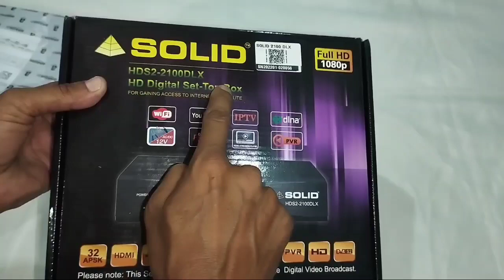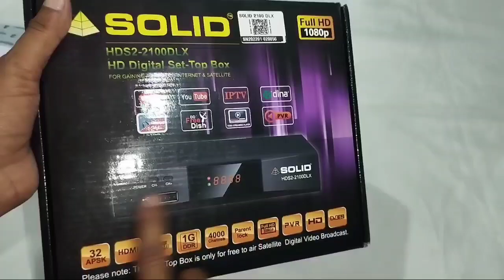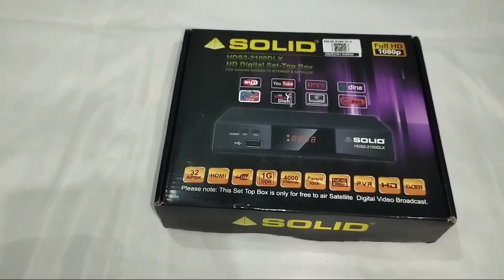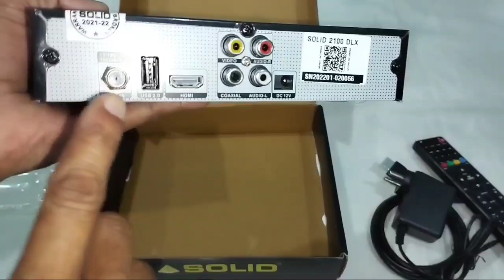SOLID HDS2-2100DLX NEW HD DIGITAL SET TOP BOX UNBOXING 2022 | Lifetime Time All Channel free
solid 2100dlx lifetime free to air channel

solid full hd set top box 2100dlx
dd free dish best set top box